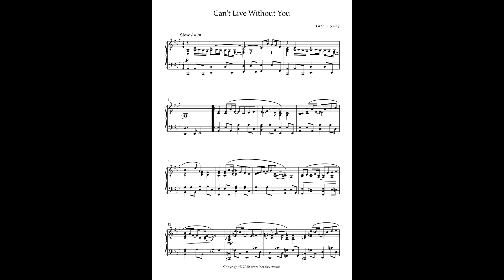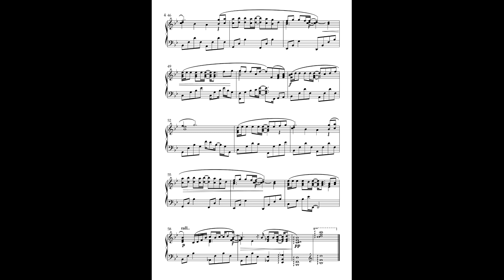"Can't Live Without You" Romantic Ballad for Solo Piano.(sheet music) Composed by Grant Horsley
or Sheet Music Direct, Sheet Music Marketplace, Parts and Score, JW Pepper or Score Exchange.

Can't Live Without You is for solo piano and intended for a variety of purposes.
Primarily for weddings,(signing of the register, recessional, reception music etc) Romances, Valentines, Anniversaries, Birthdays, other special occasions, also great for background candlelit environments etc.
It's a slow ballad in the key of A major- ending in B flat- possibly top end of Intermediate in level.
The score is 4 pages long and it is just over 5 minutes in length.
On here there is the full score for you to assess suitability